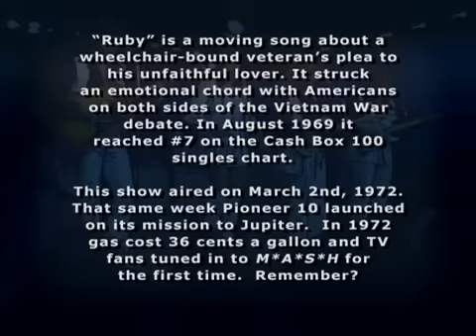Kenny Rogers & The First Edition - Ruby, Don't Take Your Love To Town